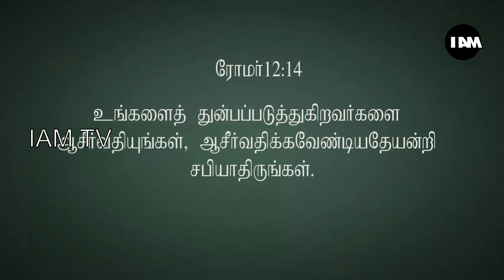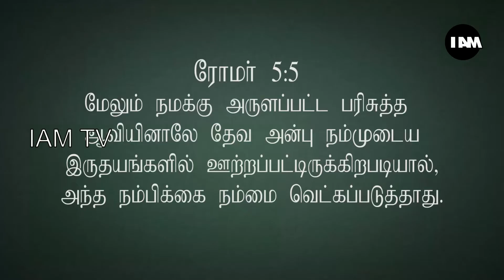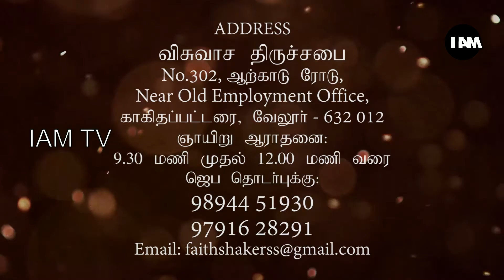Bless those who persecute you S2 E04